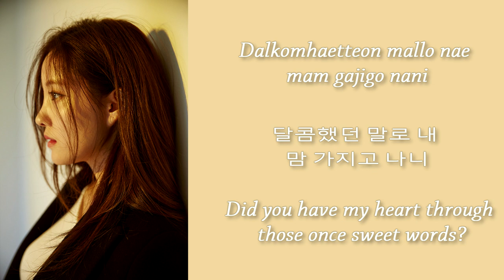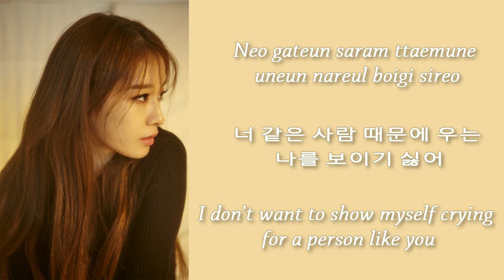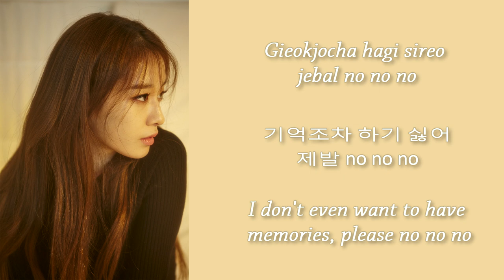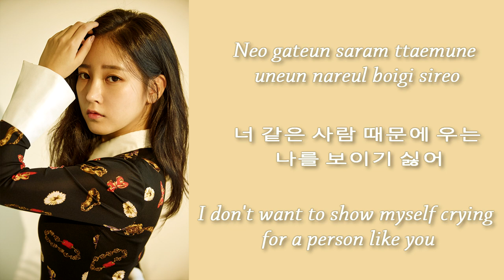T-ARA Farewell Movie Lyrics [ENG+ROM+HANGUL]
Hi guys! I must confess that I missed you all :(
I had a looong year and now I'm able to do lyrics videos again, yay!
Everybody, do you liked T-ara's comeback? I am absolutely in love, specially for Farewell Movie.

I hope you like the video, thanks for waiting me!

T-ara Farewell Movie Lyrics English, T-ara Farewell Movie Lyrics hangul, T-ara Farewell Movie Lyrics romanization, T-ara 이별 영화 Lyrics english, T-ara Farewell Movie member coded lyrics